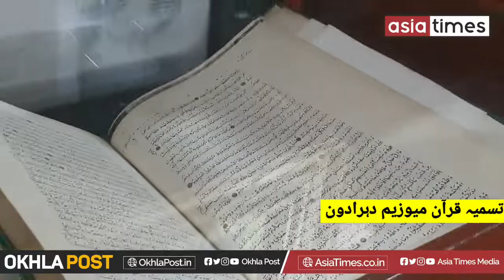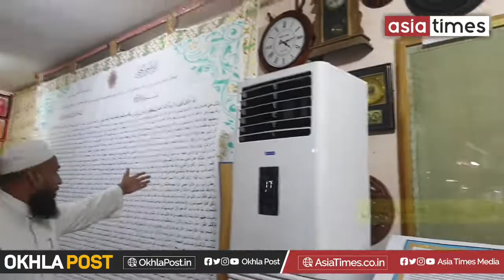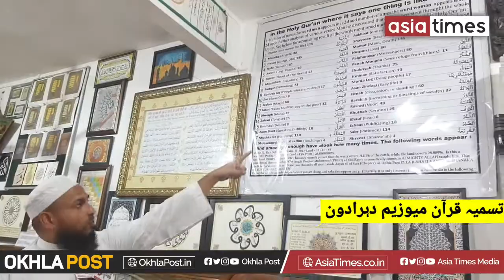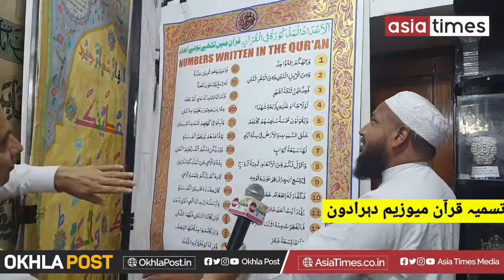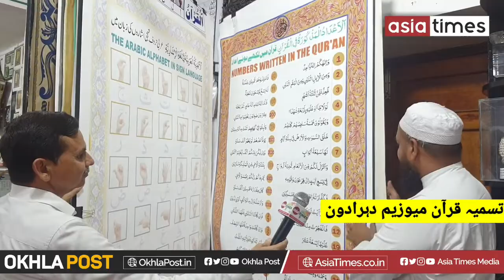आइए चलते हैं देहरादून के TASMIA QURAN MUSEUM में जहां आप के लिए बहुत है खास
Asia Times TV
TASMIA QURAN MUSEUM  is located in Dehradun, Uttarakhand.